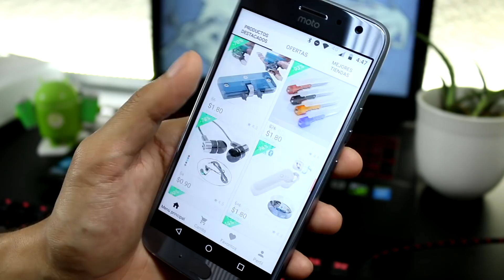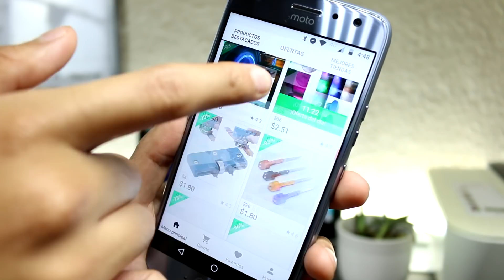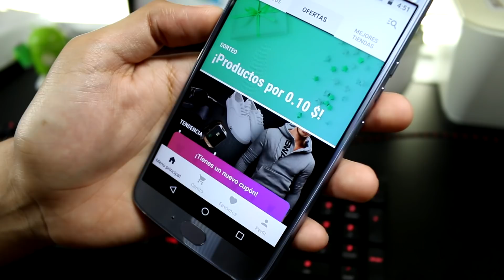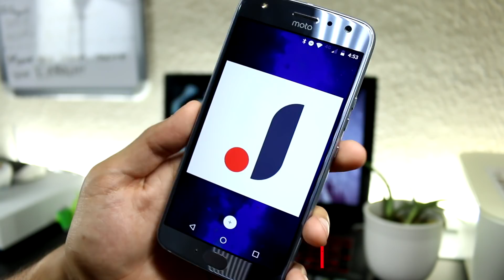La mejor app de compras (Todos los géneros) - Android Evolution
Hola amigos! Hoy me encontré con una app en donde podremos encontrar muchas ofertas de todo tipo de productos!:o

Android Evolution.